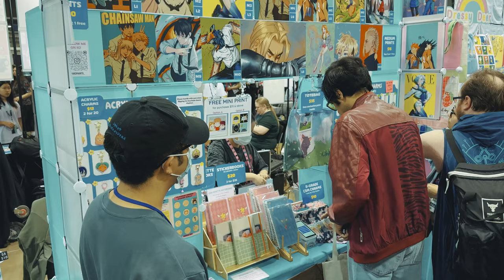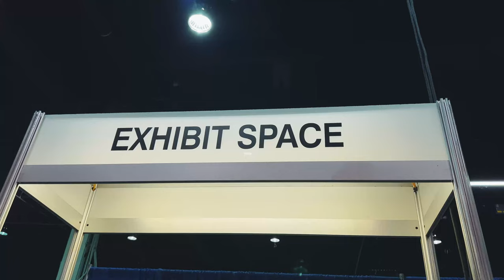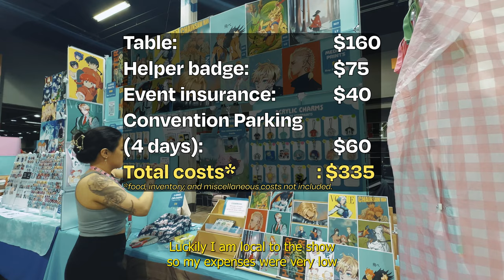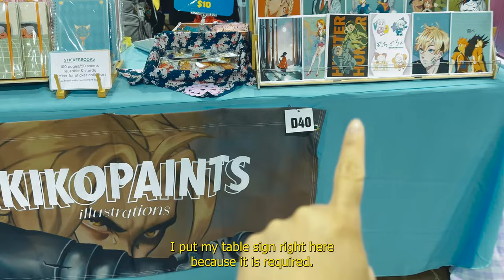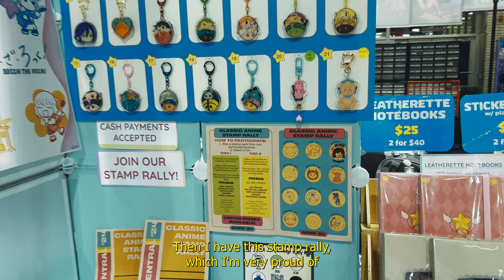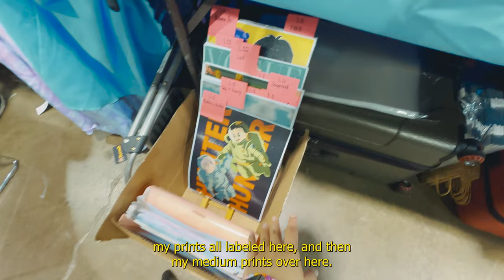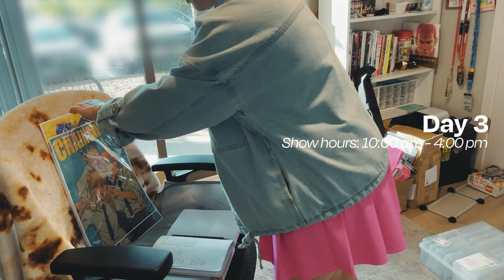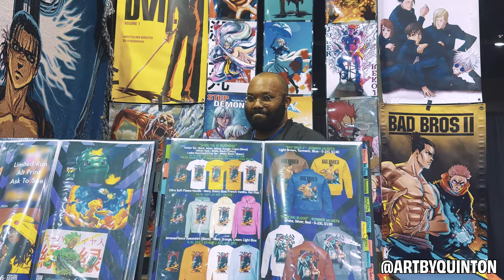My Most Successful Show | ACEN 2024 Artist Alley Vlog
Join me as I document my Anime Central experience! I'm very grateful to be part of one of the best conventions in the Midwest and possibly the U.S. Much love to everyone who stopped by to support my art. KikoPaints will not be what it is today without you all inspiring me to keep going! Ugly but happy crying about it. Lol! I also hope you guys enjoy this format of vlogging- entertaining and educational combo.

✧GEARS:
Editing software: Adobe Premiere Pro
All videos are edited by yours truly.

TIMESTAMPS:
00:00 Intro
00:16 DAY 0 - Setup day
03:23 DAY 1: Review of expenses, Friday recap, dinner with friends
06:10 DAY 2: chat before opening
07:50 DAY 2: setup tour (front and back)
11:21 DAY 2: cosplays, more footage, closing down for the day.
12:23 DAY 3: restocking, unfiltered thoughts
14:34 DAY 3: more cosplays, artist tables, random clips
16:03 DAY 3: the convention ends, setup takedown
16:59 Post-convention recap
20:58: ACEN application process summary
21:38 Small announcements, outro.

sub count: 255 besto friendos!